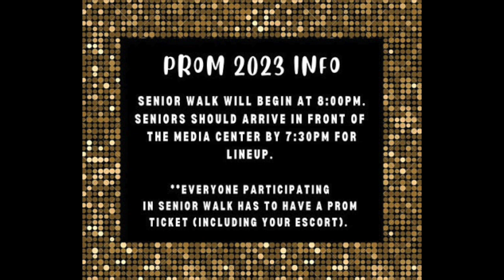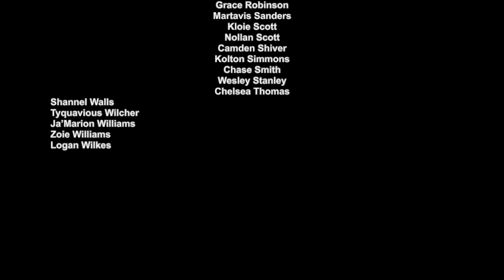ELHS NEWS 3/15,16,17/23